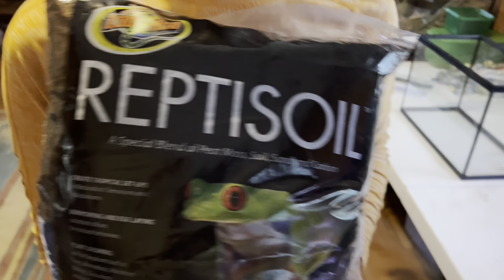Bartholomew the Pac-Man frog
I create an enclosure for my new pac man frog that I got at Aquashella from Chris’s pet store.